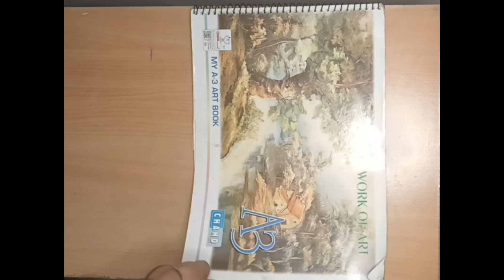How to Draw Krishna ji drawing Part-1 | Janmashtami Special drawing ♥️| Step by Step Very easy